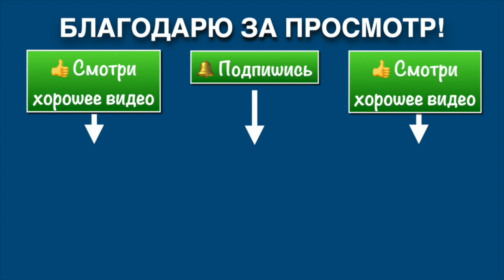Летняя Школа Ицюань-2023 (1) / Строим столбы / Работа с Усилиями / Фуху Чжуан (867 день)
Летняя Школа Ицюань-2023. Первая часть.
Ежедневная практика Ицюань. 867-й день.
 Индивидуальная тренировка с Мини-группой. Строим геометрию столбов Фуань Чжуан, Ченбао Чжуан и Тибао Чжуан / Работа с усилиями назад-вперёд / Фуху Чжуан - Усмирение Тигра.

Семинар проводит официальный представитель Пекинской Академии Ицюань, руководитель Российской Академии Ицюань Анатолий Криводедов.
I. Цели и задачи Школы
а) Для начинающих
• Знакомство с методами Ицюань
• Изучение программы обучения на 1-й уровень
б) Для практикующих и инструкторов
• Изучение программы обучения на средние и высшие уровни
• Практика Туйшоу
• Аттестация
II. Участники семинара
В семинаре могут принять участие все желающие, подавшие заявки и внёсшими оплату.
III. Место и время проведения семинара

Улица Мира 3, бизнес-центр Троицкий, лестница №5, зал 529.
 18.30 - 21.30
По ходу семинара состоится аттестация.
После окончания чаепитие и ответы на вопросы.

V. Заявки и примечания